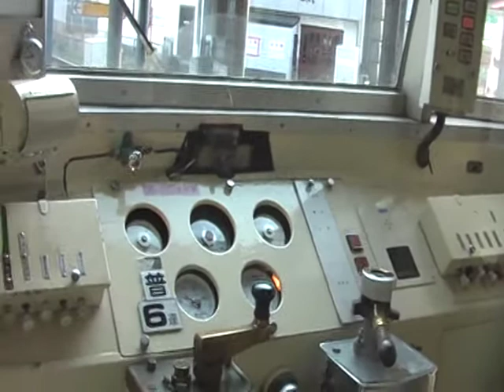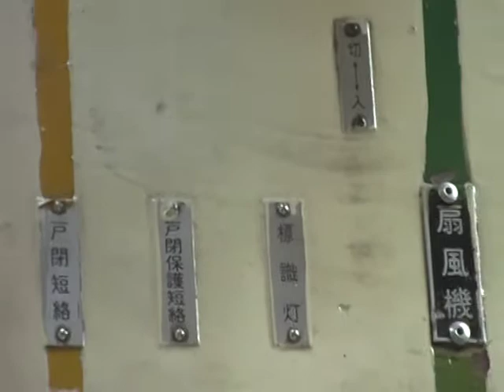西鉄太宰府線 2000形(2026) 普通太宰府行 6087列車 二日市→太宰府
2010年2月17日
当時の平日朝ラッシュ時（7～9時）の太宰府線はほとんど2000形と8000形で運用されており、両系列の交換を頻繁に見ることができました。
まだまだ活躍できそうな2000形ですが、最後に残った2021編成を置き換えるための3000形も既に運用開始しているため、お別れの日も近いのかもしれません。